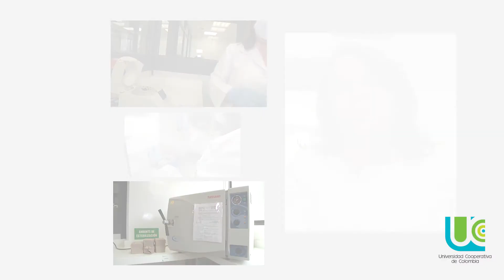Doctora en Ciencias - Docente Odontología sede Pasto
Los docentes con doctorado que laboran en la Universidad Cooperativa de Colombia aportan en diferentes áreas del saber, hoy conoceremos a Laura Cifuentes, docente investigadora de la sede Pasto.